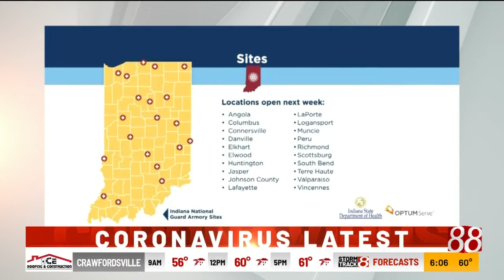Indiana opens up COVID-19 testing to all Hoosiers with symptoms